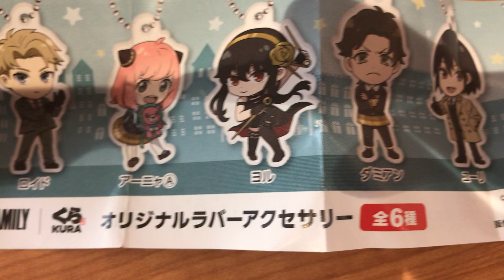【くら寿司】スパイファミリーコラボのびっくらぽんを開けてみた！